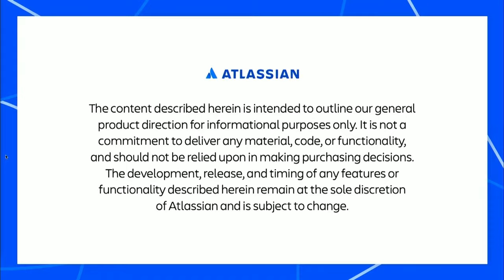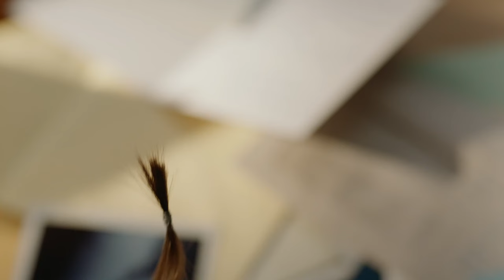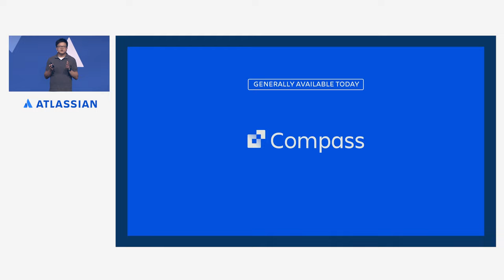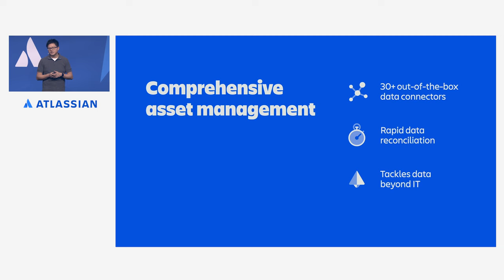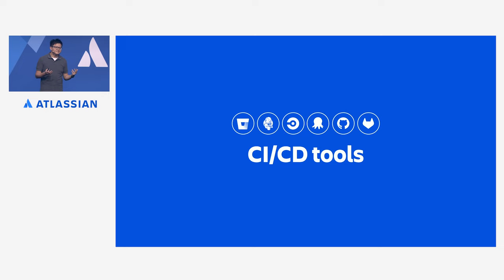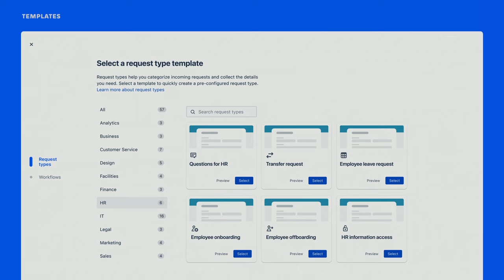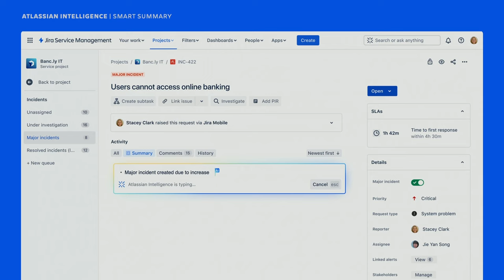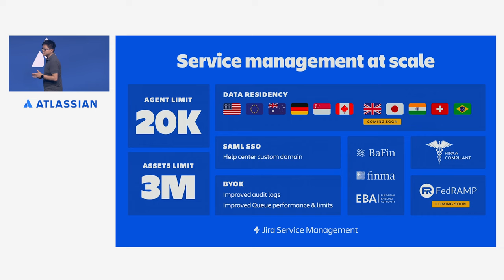End Bad Service Management (BSM) now | Atlassian Presents: High Velocity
The best-known cure for BSM is to replace legacy ITSM with Jira Service Management, which brings dev, IT, and other teams together to deliver exceptional service experiences at high velocity. So we launched our END BSM NOW movement, encouraging BSM sufferers to switch to JSM to ease their bloated budgets, irritable teammates, nauseous interfaces, and more.

00:00 What is Bad Service Management (BSM)?
04:22 "Fan mail"
06:44 Product keynote
34:47 Atlassian Co-Founder and Co-CEO Scott Farquhar
39:59 Fireside chat with Domino's Pizza Enterprises Ltd and the NRMA